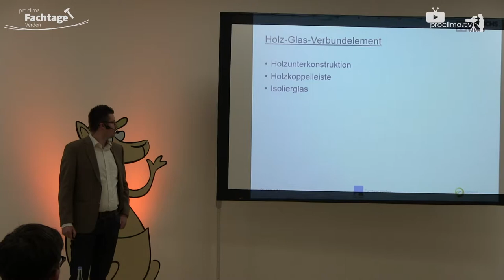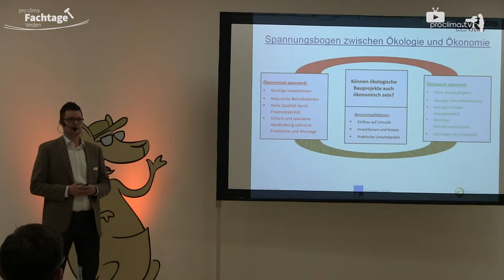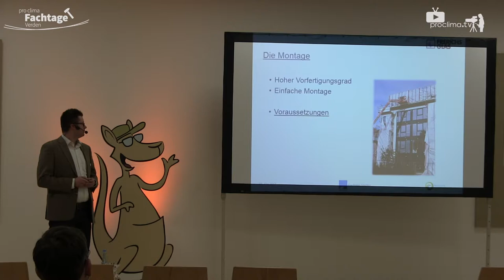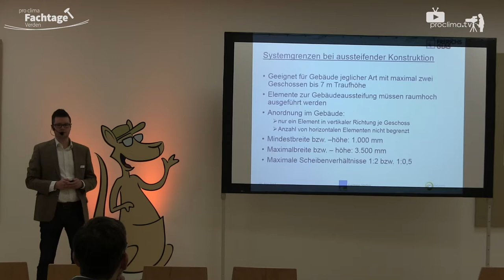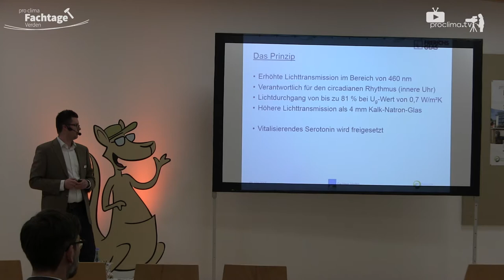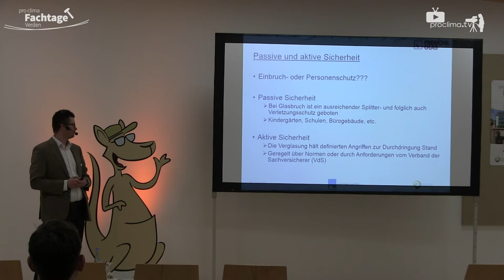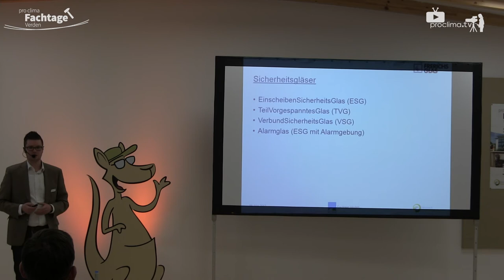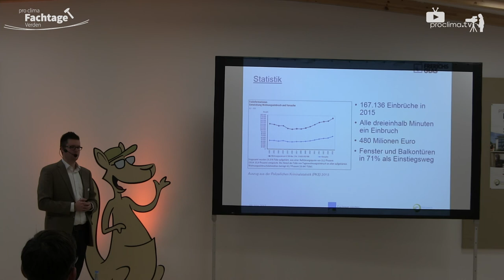Innovationen beim Glasfassaden-Bau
Holz-Glas-Verbundelemente, Wohlfühl- und Sicherheitsglas
Innovative Lösungen und neue Dimensionen in Glas: Manuel Mull von Frerichs Glas stellte auf den Fachtagen Verden die aktuelle Glasvielfalt vor.